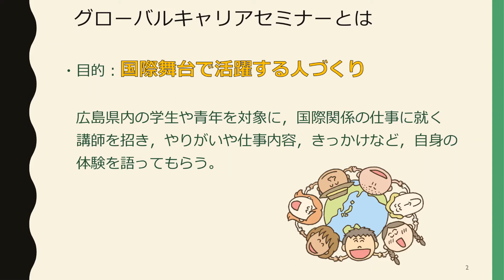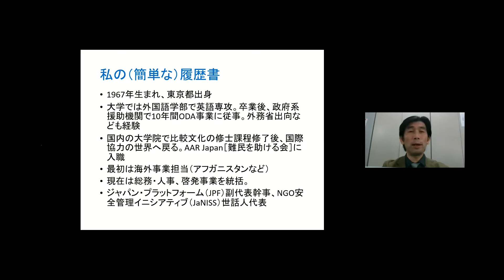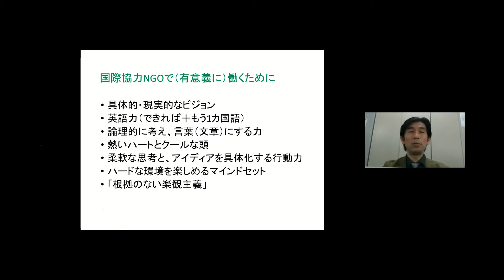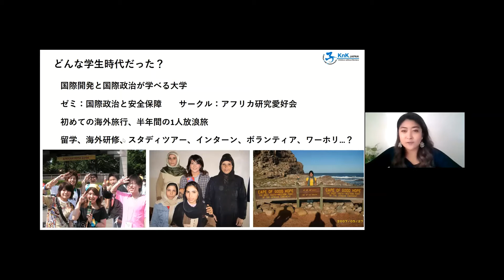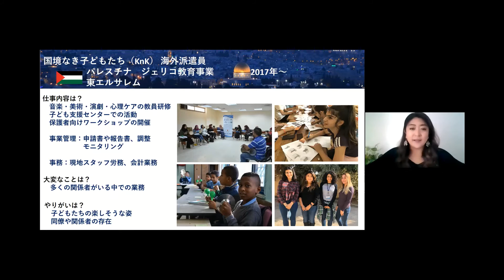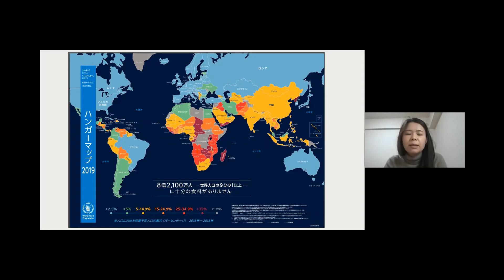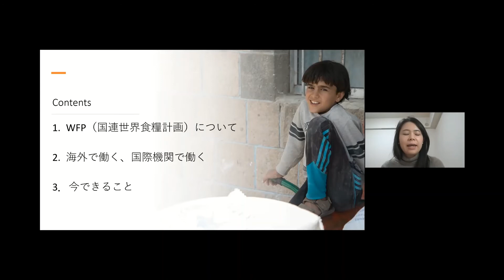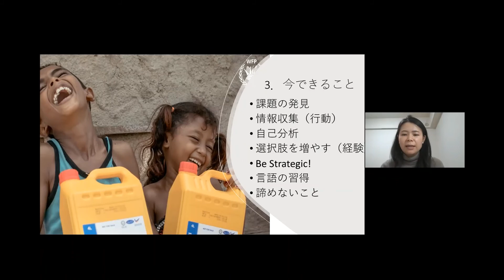グローバルキャリアセミナー（2020年第３回）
2021年１月16日（土）にグローバルキャリアセミナー（第３回）を開催しました。
講師：
●国際連合世界食糧計画（国連WFP）：講師　舛岡　真理氏　【活動地：イエメン】
　飢餓のない世界を目指して活動する国連の食糧支援機関。2020年にノーベル平和賞を受賞。

●認定NPO法人難民を助ける会（AAR Japan)：穂積 武寛 氏【東京事務局】
日本生まれの国際NGO。政治・宗教・思想に偏らない幅広い活動を行う。

●認定NPO法人国境なき子どもたち（KnK）：福神　遥氏　【活動地：パレスチナ】
日本で設立された国際協力NGO。世界の子どもたちに対して教育機会の提
供や自立支援の活動を行う。